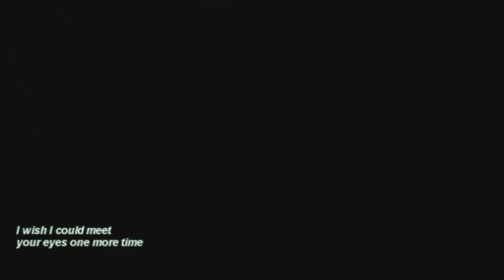Jumong and Kingdom of the Winds - Memories of Love(eng sub)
I noticed how there arent many videos of this song on youtube and decided to do one myself...:)